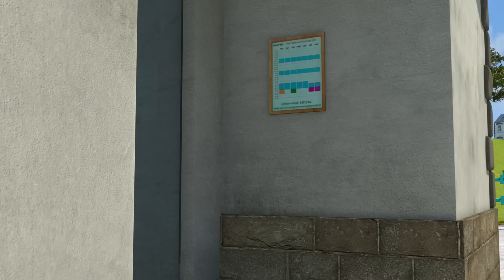Sam le Pompier | Le sauvetage Froggy de Super Sam! | Sauvetages aquatiques | Dessin animé